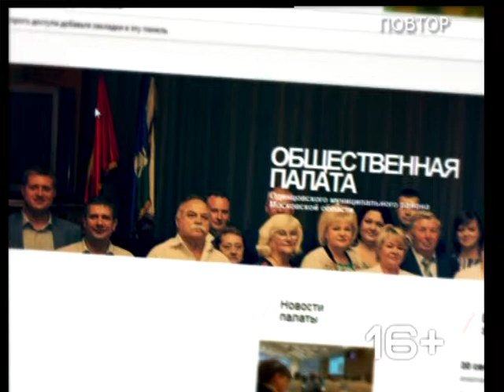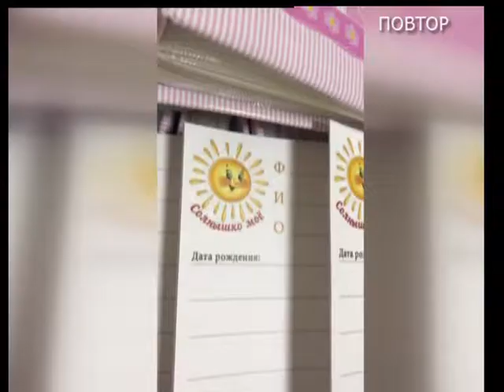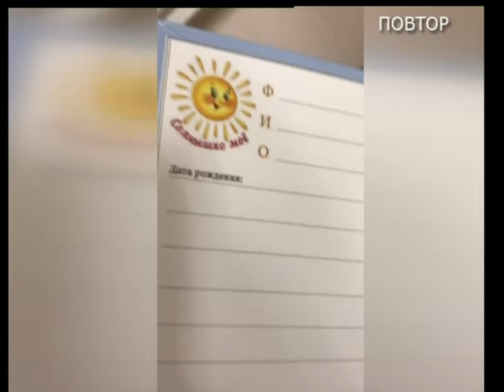Разберемся 12 12 18